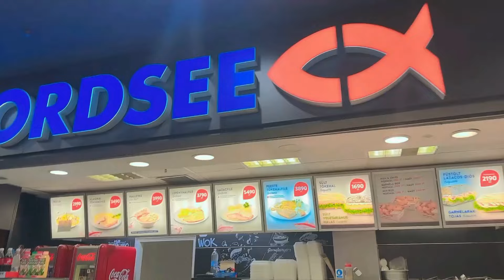Aku dan abang ku 24 makan makanan Cepat Saji (Roblox)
Halo teman - teman hari ini aku dan bang boy mau bermain game roblox.
menurut kalian gimana nih? seru gak ?!
coba komentar di bawah ya
Anyway buat kalian yang mau join membership bisa banget langsung cus ke link ini ya: